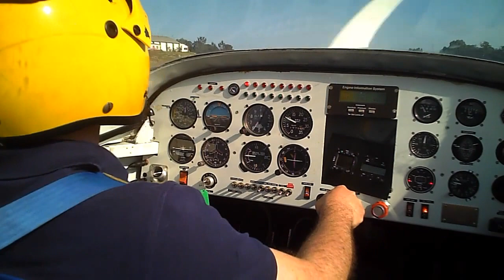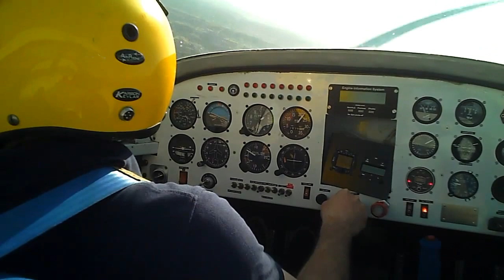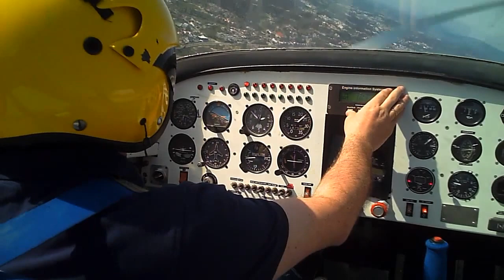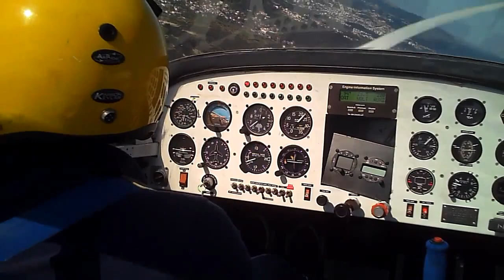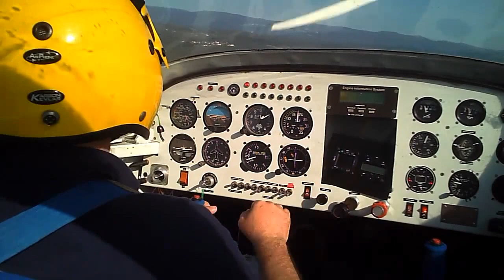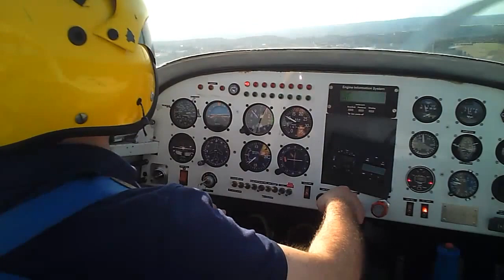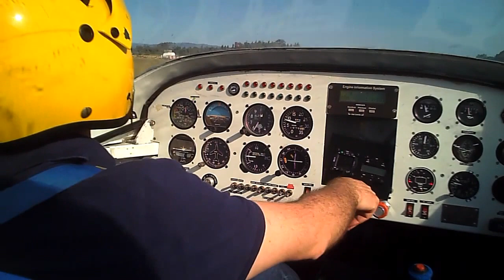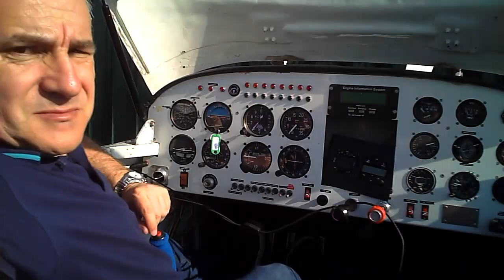RV6A Test Flight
Voo de teste do RV6A, CS-XCN, reconstruido pelo Aero Clube de Viseu nas IAC.